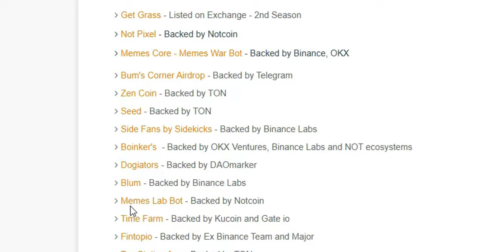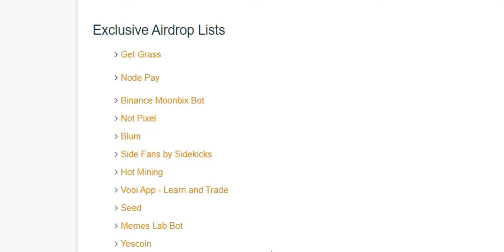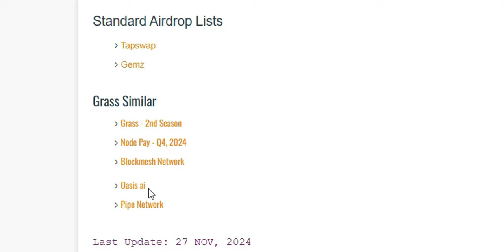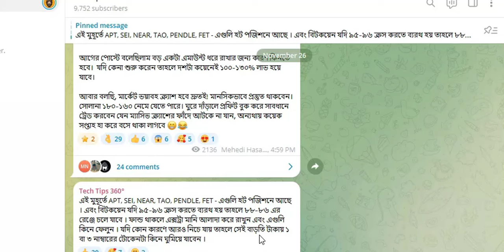ডিসেম্বর মাসের টপ টেলিগ্রাম এয়ারড্রপ | Top Telegram Airdrop Projects in December 2024 | Free Airdrop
Related Search:
top telegram mining projects,
blum,
seed,
major listing,
yescoin update,
yescoin listing date,
tapswap listing date,
nodepay listing date,
best telegram mining bot,
best mining in telegram,
top telegram mining project free,
top telegram mining project legit,